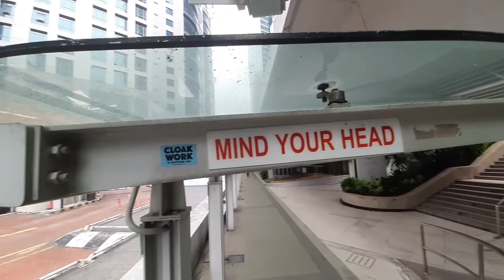PLAZA SENTRAL WALK